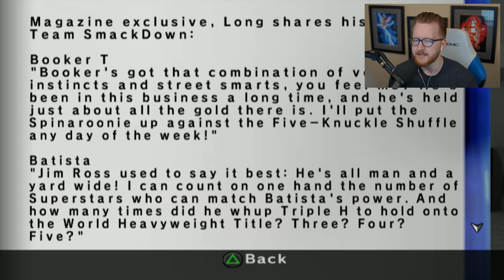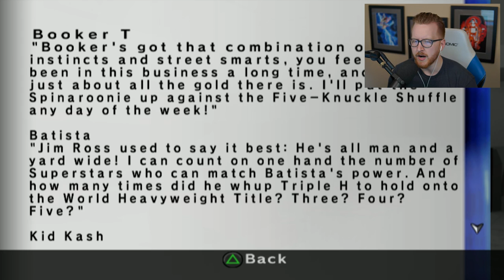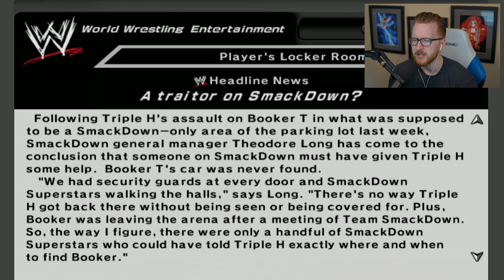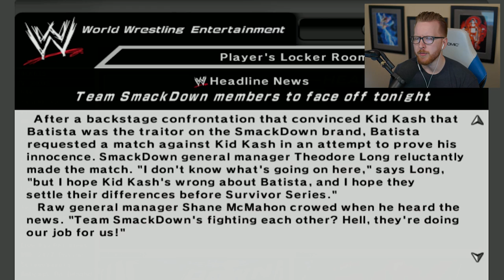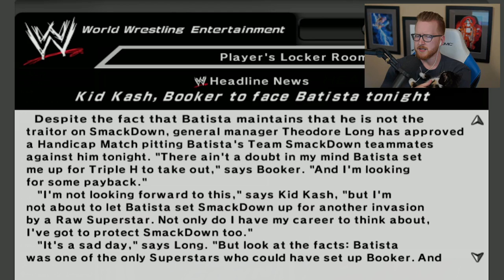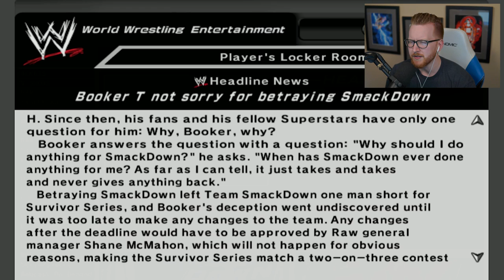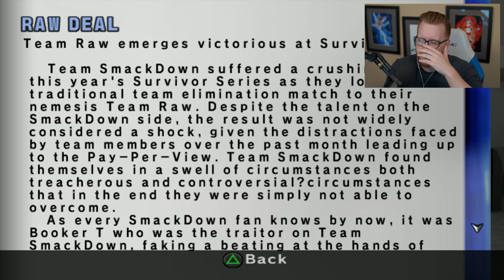WWE SmackDown vs RAW 2007 - Smackdown Part 2 - TRAITOR Among Us!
On the way to Survivor Series in WWE SmackDown vs RAW 2007 on the SmackDown side of Season Mode! There is a traitor among us that is trying to sabotage SmackDown from the RAW side...

Welcome to WWE SmackDown vs RAW 2007 Season Mode on the Smackdown side! Kid Kash steps up to the plate on the SmackDown side before we head over & pick a new wrestler for the RAW side. Undertaker & Benoit are bickering about who is the best but they forgot about one guy...